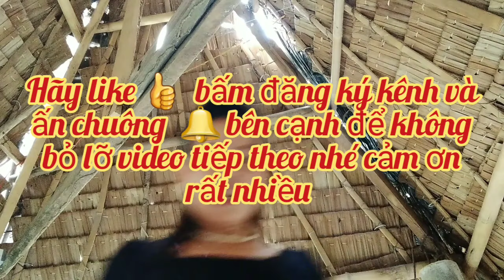Để em tự làm cho đừng năn nỉ anh ơi sẽ hay hơn đó |sơn kiều vlogs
SƠN KIỀU Vlogs là kênh YouTube cá nhân chuyên đăng những video về những hoạt động xung quanh cuộc sống hàng ngày của bản thân trên các lĩnh vực văn hóa -xã hội ,vui chơi, giải trí.
   SƠN KIỀU Vlogs muốn gởi đến  mọi người có những giây phút giải lao,  giải trí thoải mái sau những giờ làm việc vất vả
      SƠN KIỀU Vlogs sẽ không ngừng đổi mới nội dung nhằm phục vụ nhu cầu giải trí của mọi người
     SƠN KIỀU Vlogs Rất mong được sự ủng hộ của mọi người để kênh ngày càng phát triển.
     Hãy bấm vào đây để xem nhiều
  Mangovid MT

     SƠN KIỀU Vlogs  rất cảm ơn mọi người xem video,  chúc mọi người xem video vui vẽ.
  Mọi chi tiết:
   Zalo: Định mệnh

👉 Yêu thích kênh ❤❤❤❤ và có nhã ý ủng hộ kênh ngày càng có điều kiện phát triển hơn
   👉👉 Tài khoản ngân hàng quân đội MB bank
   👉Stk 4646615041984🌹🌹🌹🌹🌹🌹